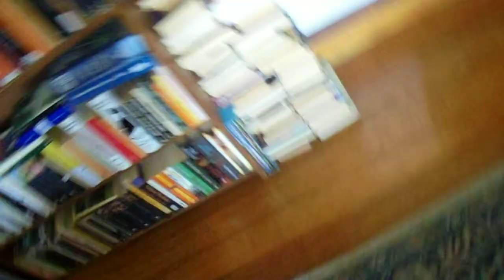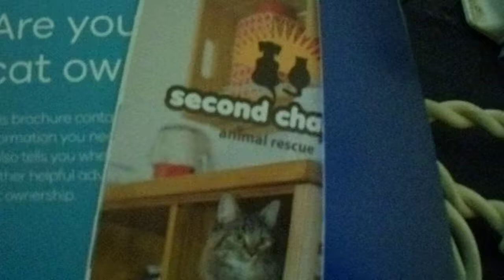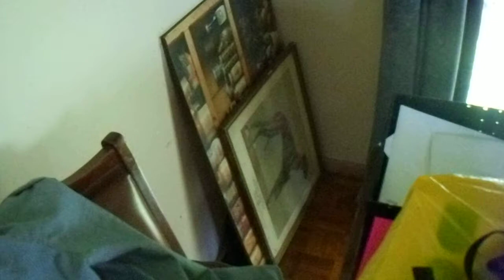Meet Chevy and Charlie part 2